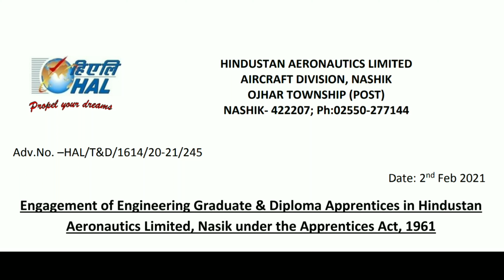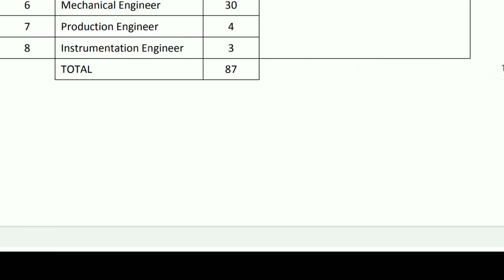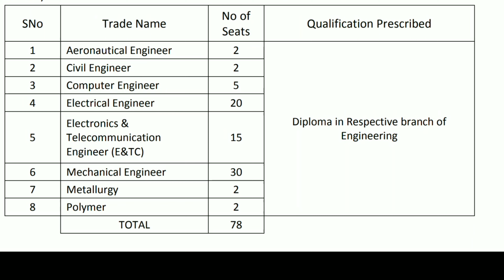HAL Recruitment for fresher diploma and graduate || no exam , no interview Direct selection